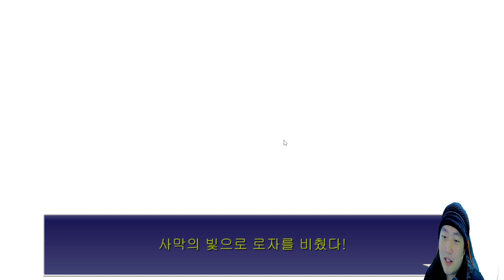파이널 판타지4 2,3,4화